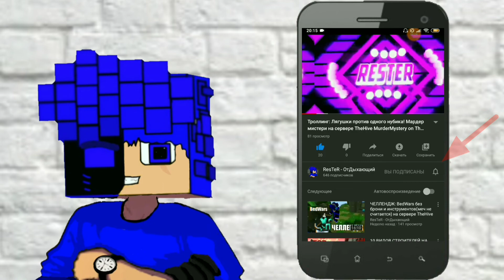Выживание в бутылках🍾 часть первая!